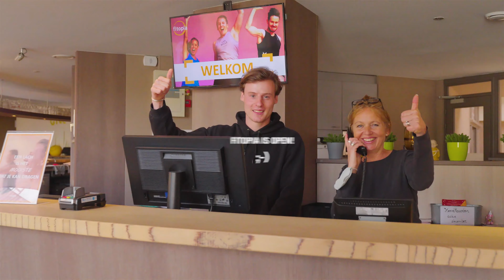We heten je graag terug welkom!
Fitopia is sinds 9/6 opnieuw open!